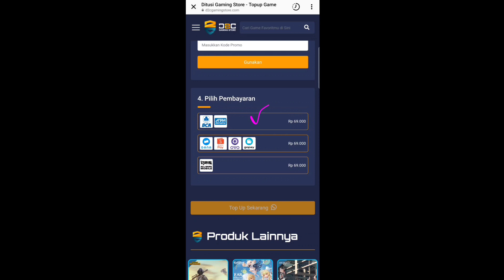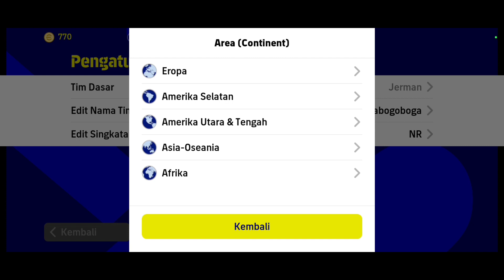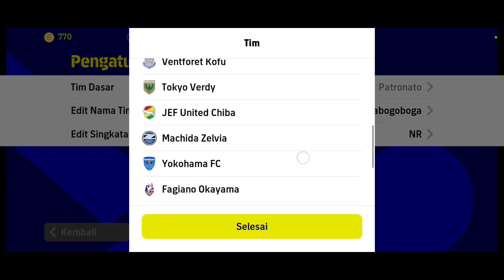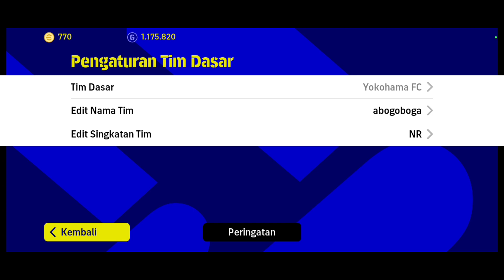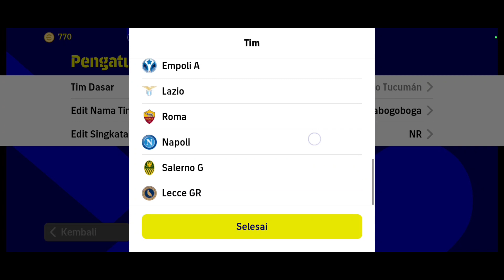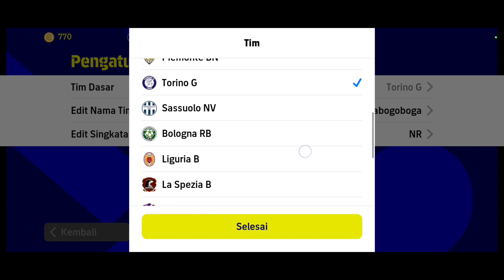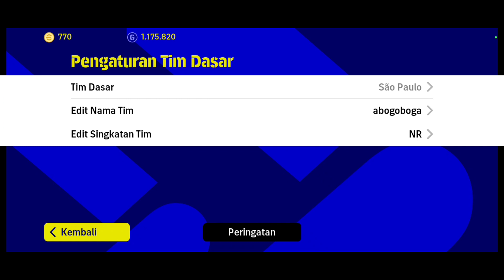FORMASI DEFAULT TERBARU UNIK DAN LANGKA SETELAH UPDATE 15 SEPTEMBER EFOOTBALL 2023 MOBILE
PEMBARUAN POTW 15 SEPTEMBER 2022 EFOOTBALL 2023 MOBILE TERBARU PREDIKSI

UPGRADE MAX RATING TERTINGGI FULL SKUAD REAL MADRID TERBARU BENZEMA 99 VINI 97 EFOOTBALL 2023 MOBILE